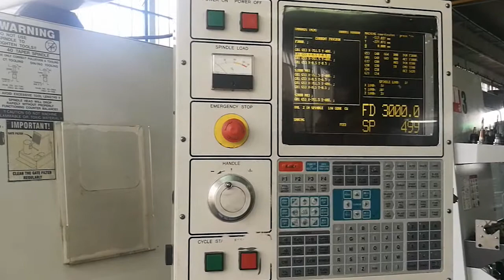HAAS VF-4 Vertical Machining Center (1999)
HAAS VF-4 Vertical Machining Center (1999) with 36450 production hours.

This HAAS VF-4 Vertical Machining Center, made in the United States in 1999, has an overall working time of 36450 production hours. Operated through a HAAS Control unit, this model stands out due to its big table, coolant through spindle and is prepared for an 4th axis. An automatic tool changer with 20 slots is included in the delivery.